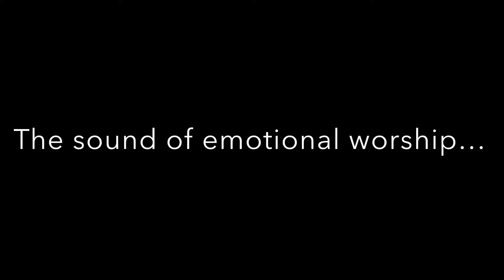Sounds of emotional worship…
Sunday Morning Worship at Union Baptist Church, Passaic, NJ